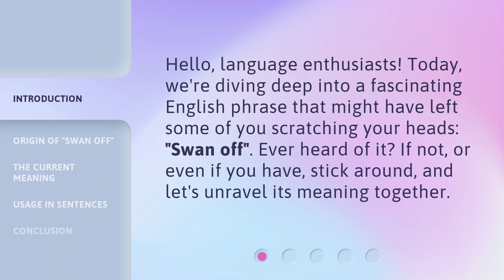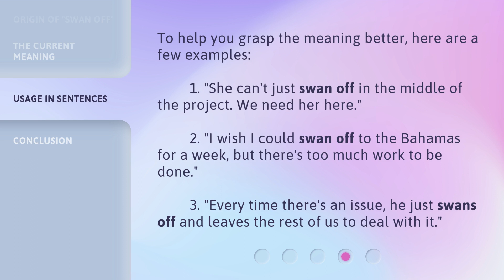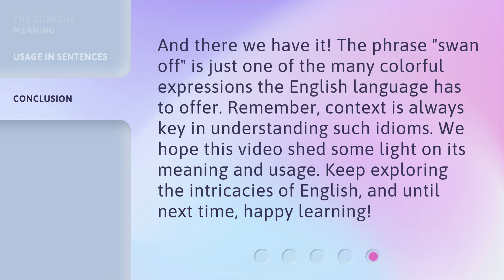Deciphering "Swan Off": Dive into English Phrases!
Deciphering 'Swan Off': Dive into English Phrases! • Join us as we unravel the meaning behind the intriguing English phrase 'Swan Off'. Discover its origin, current usage, and examples in sentences. Dive deep into the fascinating world of English expressions!

00:00 • Introduction - Deciphering "Swan Off": Dive into English Phrases!
00:28 • Origin of "Swan Off"
01:00 • The Current Meaning
01:35 • Usage in Sentences